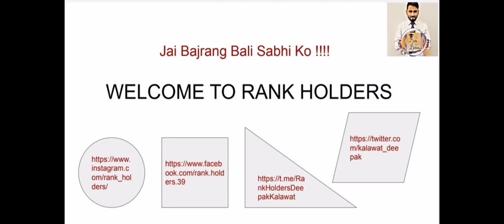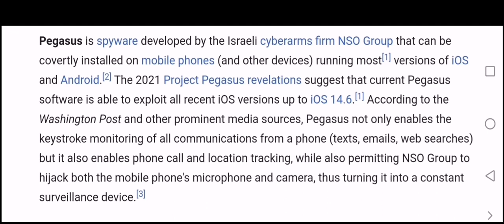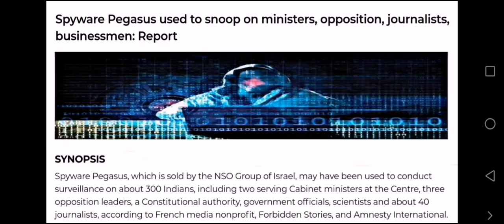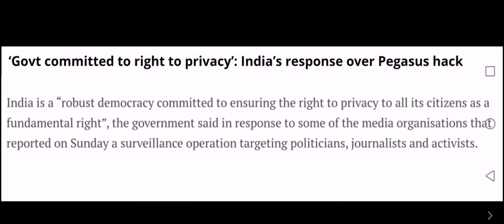What is PEGASUS? Why is it back in news?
In this video I have discussed about Pegasus.

Mentor - Mr. DEEPAK KALAWAT